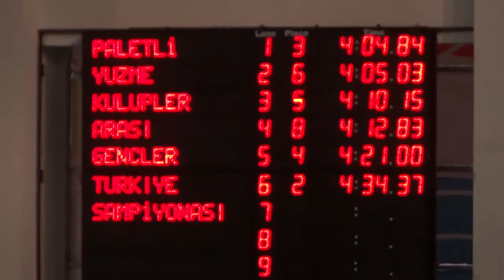2019 GENÇLER GEBZE 400 CP ERKEKLER SERI 6